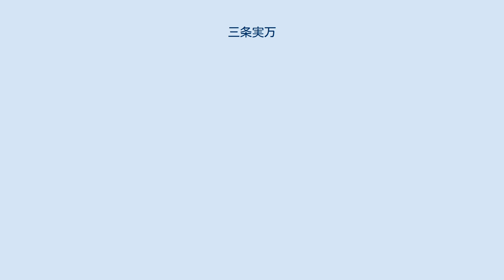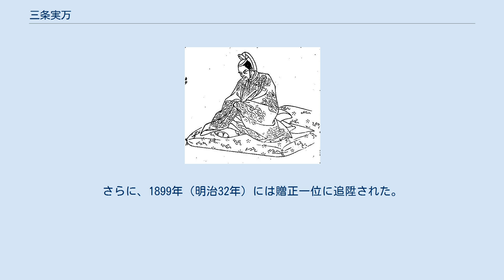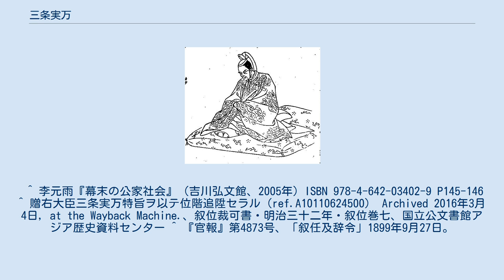三条実万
三条 実万（さんじょう さねつむ、三條實萬）は、江戸時代後期の公卿。
内大臣・三条公修の子。
官位は従一位・内大臣、贈右大臣、贈正一位。
明治期の元勲・三条実美の父。
 嘉永元年（1848年）に武家伝奏となり、たびたび江戸に下って対米政策について江戸幕府と交渉した。
安政5年（1858年）には日米修好通商条約への勅許を巡り関白・九条尚忠と対立して、3月7日には左大臣・近衛忠煕と共に参内停止を命じられる。
これに激怒した孝明天皇によって2日後に右大臣・鷹司輔煕と権大納言・二条斉敬を勅使として近衛・三条両邸に派遣して両名に参内の勅命を下した。
これは長年朝廷の全権を握っていた摂関家が勅使となり、政治的に非力であった清華家出身の三条を出仕させるという公家社会始まって以来の出来事として衝撃を与えた。
 安政6年（1859年）4月に安政の大獄で謹慎の処分を受け、出家して澹空と号した。
同年、病気危篤となり、従一位に叙され、10月に謹慎していた一条寺村で薨去。
享年58。
薨後の文久2年（1862年）に右大臣が追贈され、明治2年（1869年）には明治天皇より「忠成公」の諡を与えた。
さらに、1899年（明治32年）には贈正一位に追陞された。
 ^ 李元雨『幕末の公家社会』（吉川弘文館、2005年）ISBN 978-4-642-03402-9 P145-146 ^ 贈右大臣三条実万特旨ヲ以テ位階追陞セラル（ref.A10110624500） Archived 2016年3月4日, at the Wayback Machine.、叙位裁可書・明治三十二年・叙位巻七、国立公文書館アジア歴史資料センター ^ 『官報』第4873号、「叙任及辞令」1899年9月27日。